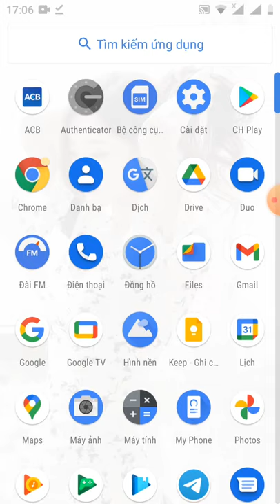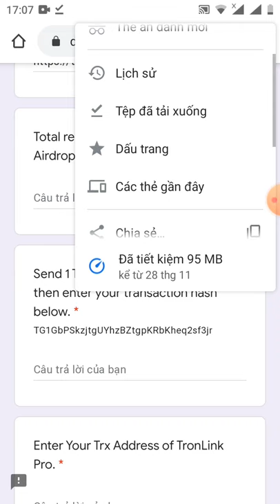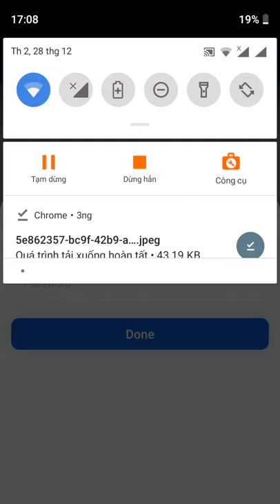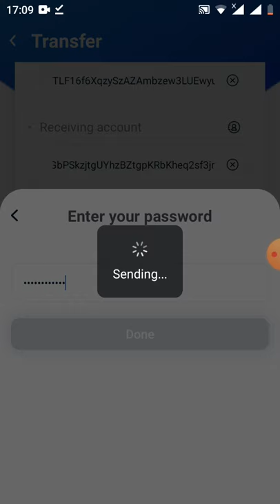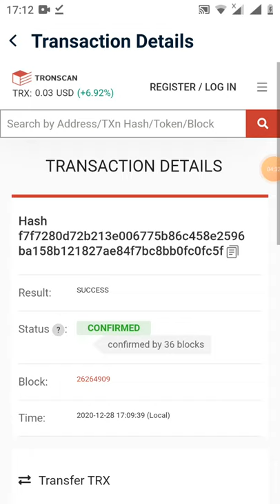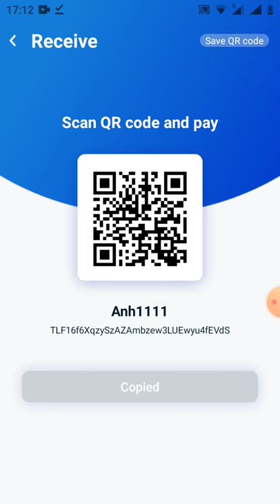Withdraw from để phân phối token RYG (Roud 2)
Link box